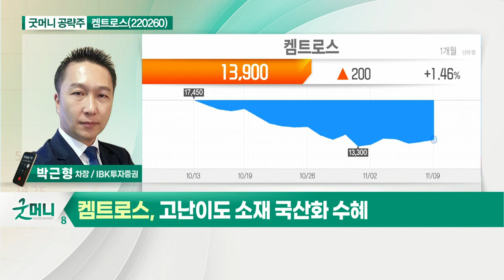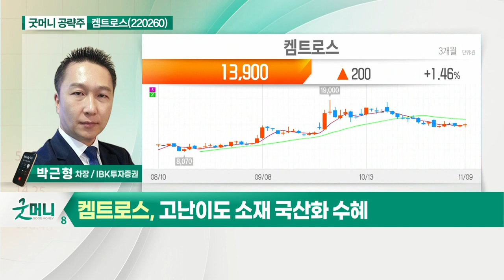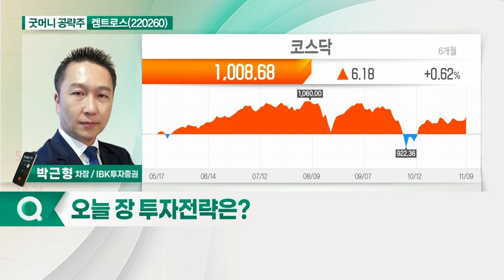켐트로스(220260)... 2차전지 핵심 첨가제 제조_굿머니 공략주 (20211110)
- 2차전지 핵심 첨가제 제조
- 배터리 화재 방지 소재 성장
- 고난이도 소재 국산화 수혜